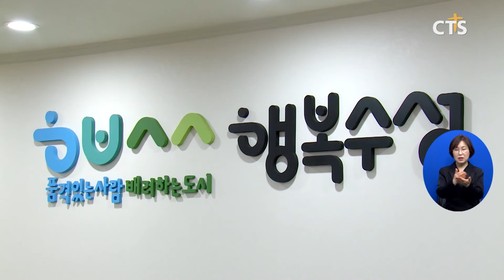대구 성원교회 제11회 사랑의 쌀 전달식 (대구, 배진우) l CTS뉴스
매년 어려운 이웃을 위해 나눔을 베풀어 온 대구 성원교회가 11번째 사랑의 쌀나눔 전달식을 열었습니다.

이날 성원교회는 잡곡미 10Kg, 500포를 수성구청을 통해 어려운 이웃에게 전달했습니다.

박은제 목사는 “전 성도가 마련 한 이번 쌀나눔을 통해 코로나 장기화로 지친 이웃이 힘과 생명의 축복을 얻길 바란다”고 전 했습니다.